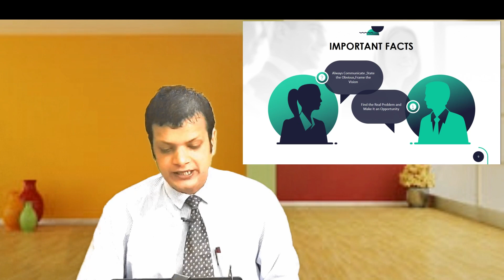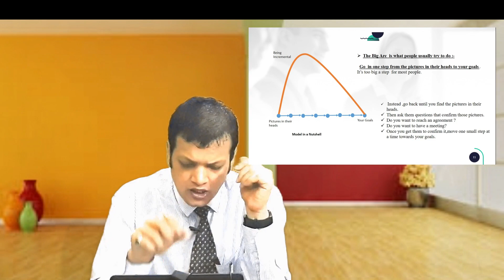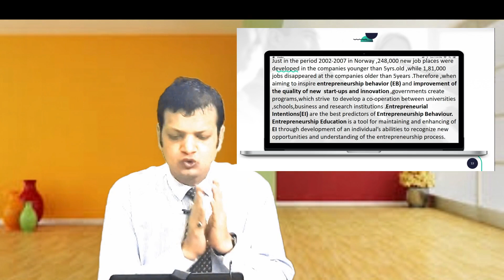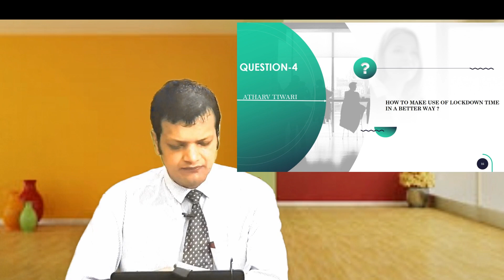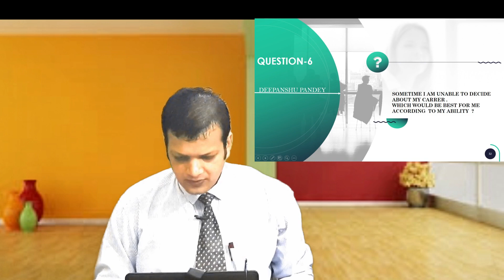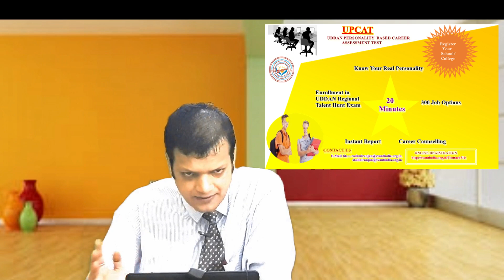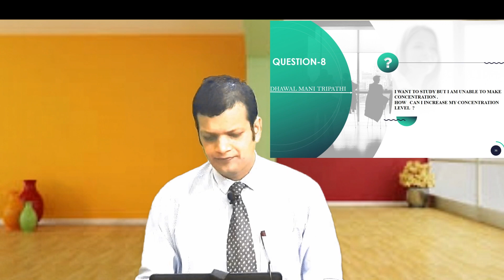UDDAN LIVE-Q&A Session on SKYPE for Class-12 Students || ASK any Question || Open to All Boards.CALL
Amidst the CORONA crisis across globe ,students across schools,colleges/universities are adversely affected not only  physically and mentally but emotionally as well due to sudden Lockdown .
They have developed severe stress ,doubt and indiscipline within them due to lack of established routine which is hampering there set goals.
However,Class-12 students of SANSKRITI PUBLIC  SCHOOL -Gorakhpur(U.P-INDIA)  who have been the previous participants of UDDAN workshop at their school 3years back did enroll themselves for UDDAN LIVE-Question & Answer Session through SKYPE WEB CONFERENCE and took several cues on various challenges being faced by them currently in this lockdown and most likely to be faced  in the near future post lockdown .

TEAM UDDAN  is known across schools,colleges,corporate and government segment for it's innovative solutions ,training workshops and counselling /assessment tools for bringing the required CHANGE MANAGEMENT across people,process and system.

UDDAN LIVE -Q&A SESSION  is of 2hours duration comprising of 15-20 participants per batch only.However, this session went for approx.3hrs due to the multiple queries and excitement amongst the participants which is a usual scene across all UDDAN sessions.

I will request all the dear viewers to support  and get benefitted by this UDDAN LIVE -Q&A SESSION  by registering in the next batch asap.

For Registration Details

Thanks & Regards

Team UDDAN
(A CHANGE MANAGEMENT FOR ALL initiative BY,
SURYA VEENA ADARSH NIKETAN TRUST